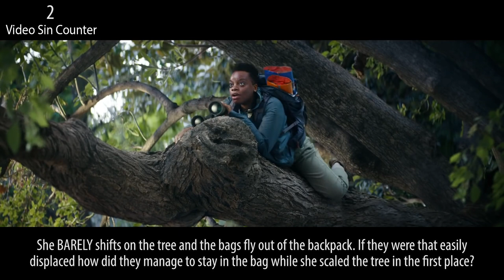Everything Wrong With Push It - "Flamin' Hot Doritos"